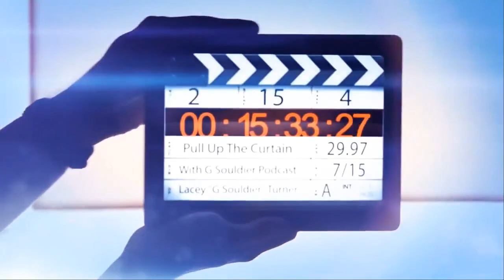Interview With Three Time World Boxing Champion Devon Alexander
Interview With Three Time World Boxing Champion Devon Alexander. Talks New Boxing Event The Devon Alexander International Classic..Fight in the ring Not in the neighborhood, and his legacy